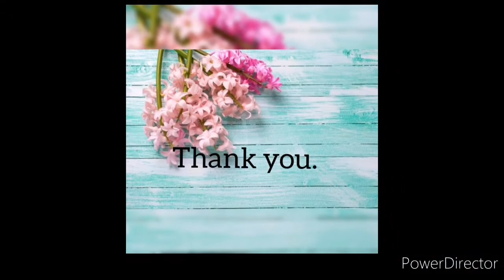Moonscape painting l Night scenery l Night sky l simple watercolor painting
Hello friends
This is a simple moonscape time lapse using water color.

materials used
water color paper200 gsm  -@brustro
watercolor @brustro
water color of any brand can be used.

Dont forget to tap on the bell icon to get notified on my future video uploads.

Asapuart